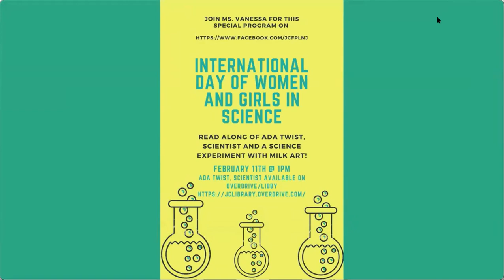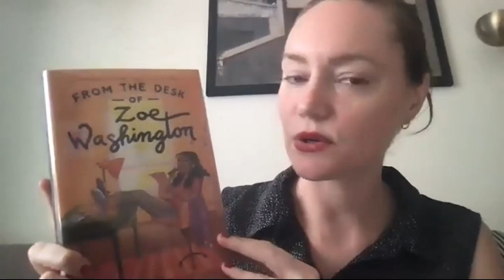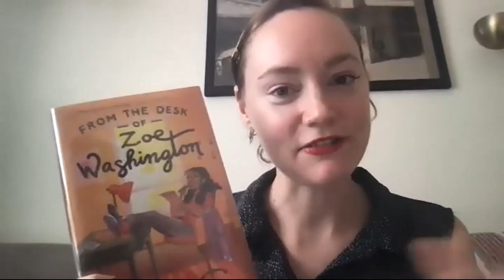Middle School Author Talk Series: The Innocence Project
Learn how the Innocence Project exonerates the innocent through DNA testing and reforms the criminal justice system to prevent future injustice. Speaker Nigel Quiroz will speak about the organization's mission is to free the staggering number of innocent people who remain incarcerated, and teach us how teens like you can help!

This program is part of the Middle School Author Talk Series. In the book From the Desk of Zoe Washington, 12-year-old Zoe learns that her father has been wrongfully imprisoned her entire life. She enlists the help of the Innocence Project to fight for her father's freedom. We will host the author of this book, Janae Marks, virtually on February 24, 2021 at 10am.